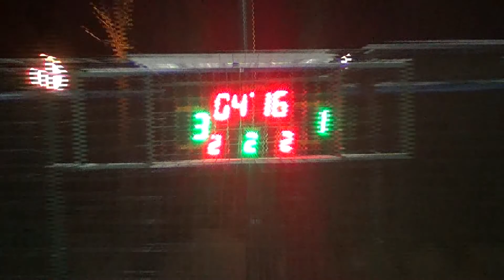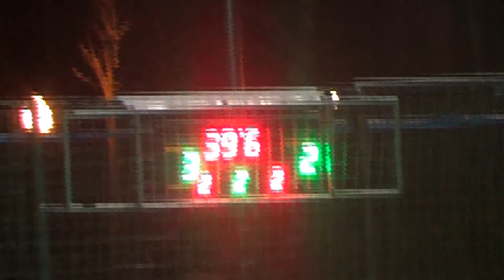КХ 1 Тур 1 Лига Турбоком – Ак Мельник и Квашин